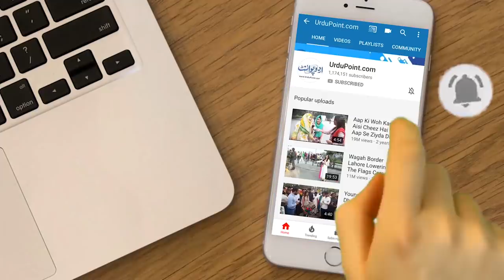2 Foot Chori Purani Gali in Lahore Jahan Ek Waqt Me 2 Log Nahi Guzar Sakte!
Walled city of Lahore is famous for its narrow streets. Inside Delhi gate, there is the most narrow alley of Lahore which is only 2m broad. Urdupoint anchor Usman Butt has taken us to the visit of the alley Let's have a look.